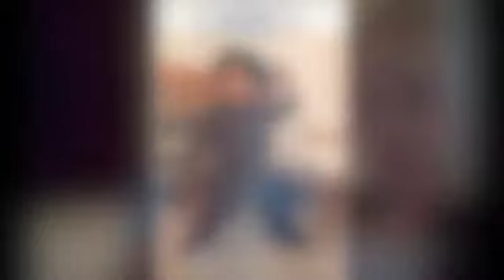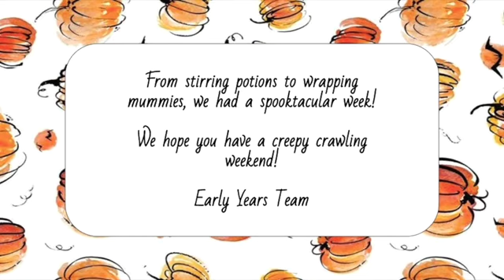Early Years Slideshow October 30th, 2020